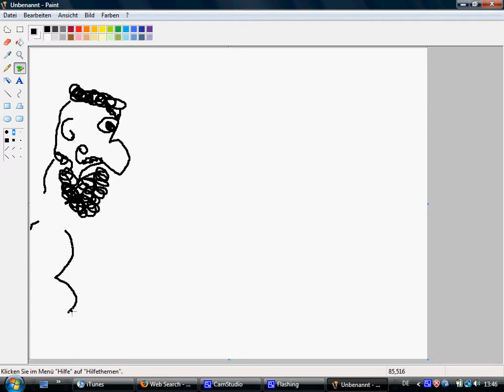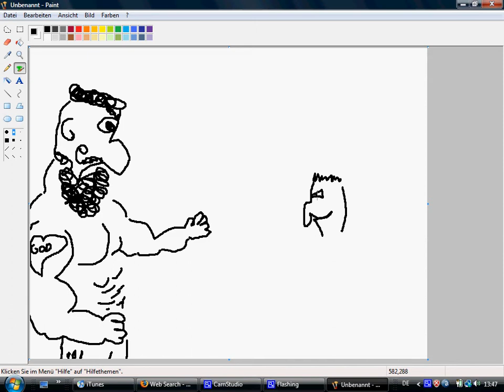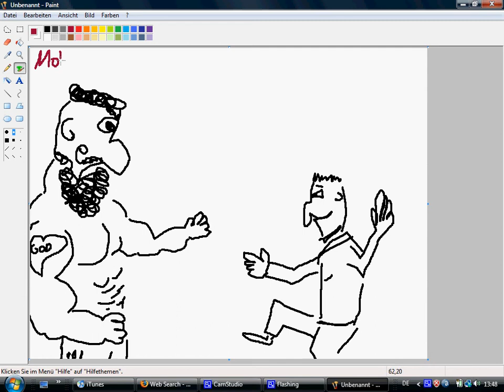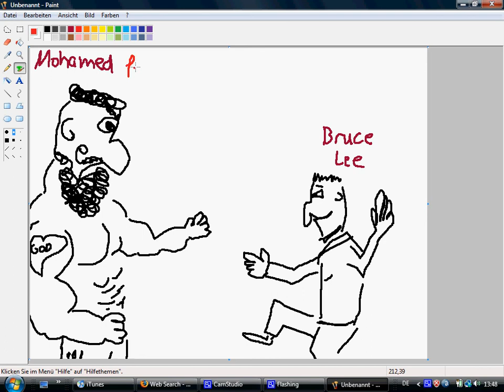brezel.avi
Mohamed kicks Bruce Lees ass to show the Chinese that they are wrong with all their atheism.